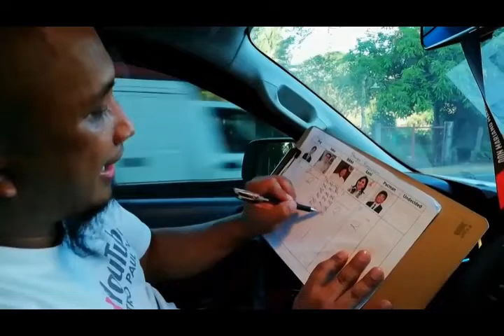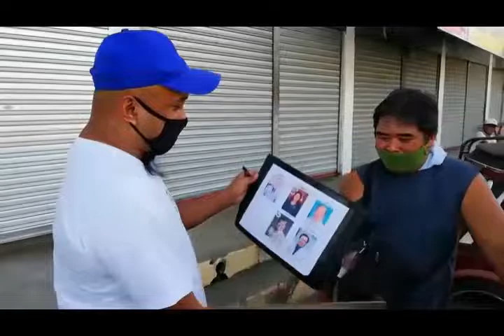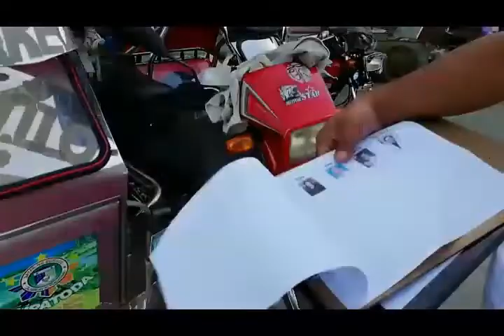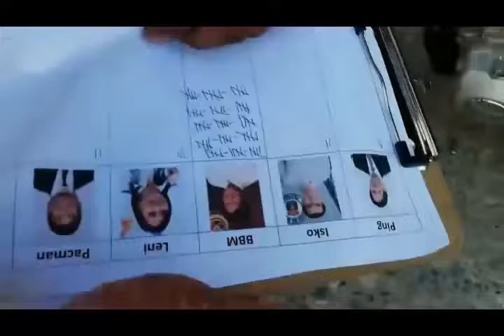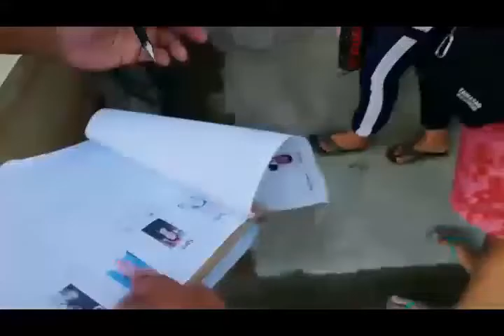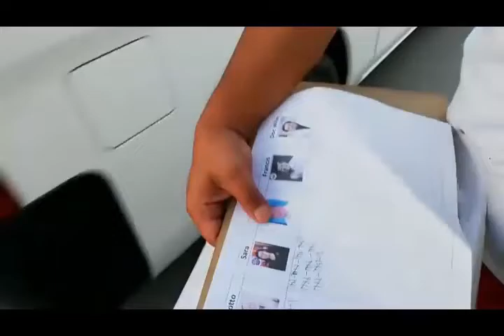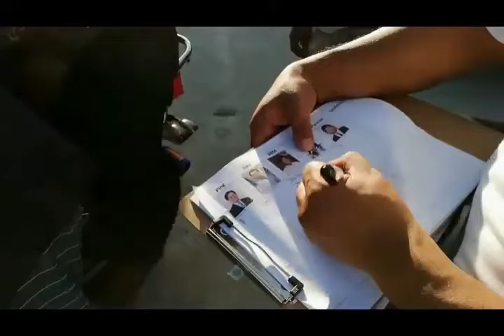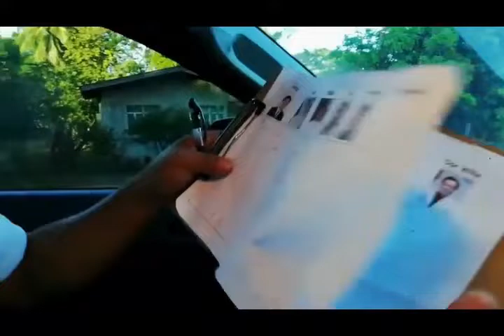Burgos, Pangasinan dalawa (2) lang nakuha nila! Bongbong Marcos malakas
This survey was conducted in Burgos, Pangasinan and the surveyor found out that Bongbong Marcos was really the choice of the people of this remote town of Pangasinan.  Burgos, Pangasinan is where you can find the most controversial beach in the Philippines what they called Death Pool or Depth Pool to others.  Bongbong Marcos is really strong in these places because his father loved most of the people in this area.

Various videos during our travels around the world plus other activities like gatherings, parties, sports, foods, and people, and politics in the Philippines.